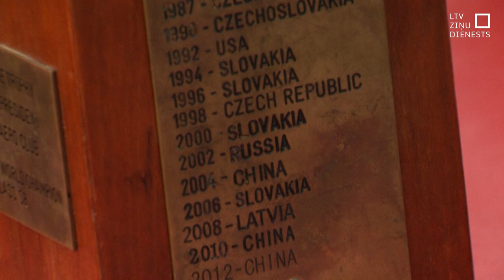Latvieši kļūst par čempioniem raķešu kosmiskajā modelismā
Sacenšoties starp 18 valstīm latvieši izcīnījuši pasaules čempionu titulu raķešu kosmiskajā modelismā. Čempionāts notika Amerikas savienotajās valstīs, un Latviju pārstāvēja 12 dalībnieki dažādās kategorijās.